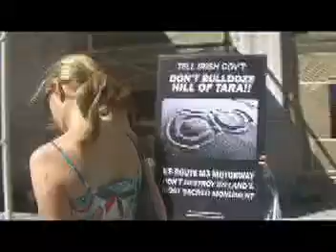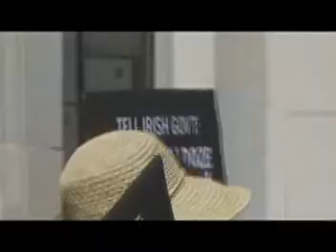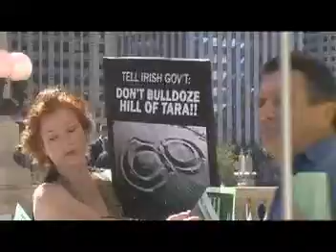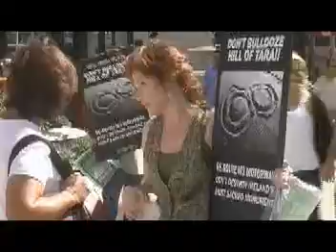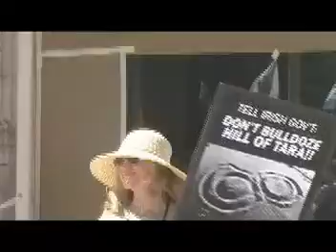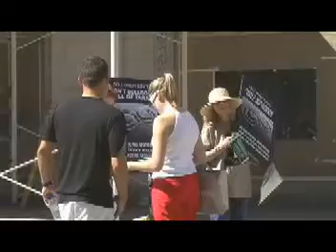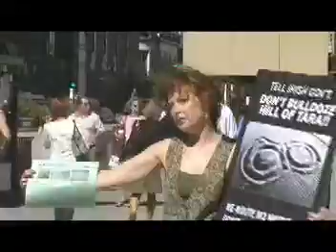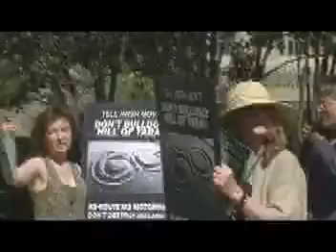Irish Freedom Committee - Save The Hill of Tara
Street action by members of the Irish Freedom Committee at the Irish Consulate in Chicago, to raise awareness and stop bulldozing at the ancient Hill of Tara in Ireland.  Pickets held Saturday September 22, 2007 on Chicago's Michigan Avenue.

The Irish Committee condemns the Irish Free State government's refusal to halt construction of the M3 motorway -- directly in the path of numerous historic burial grounds, barrows and monuments in Seat of Kings at the 7,000-year-old Hill of Tara.  The Irish government has already razed the historic bronze age burial grounds at Baronstown, in a pre-dawn bulldozing raid on July 4, 2007.

HELP SAVE TARA.

[IFC Protest videos from previous dates to come]